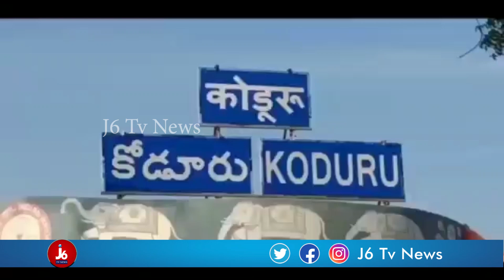Husband Remaried.. What Did Wife | రెండో వివాహం చేసుకున్న భర్తని భార్య ఏమి చేసిందో చుడండి